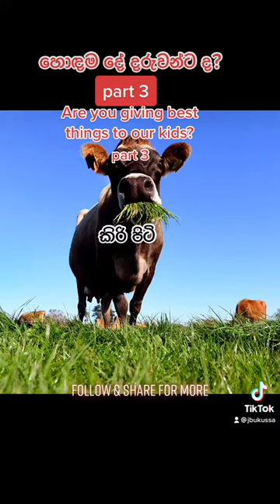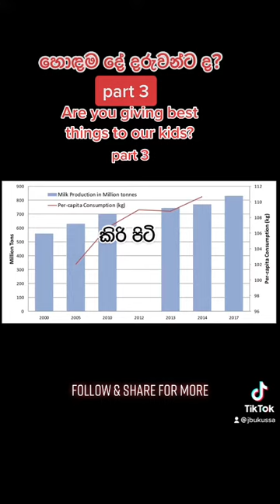පිටි කිරි හොඳම නැද්ද?